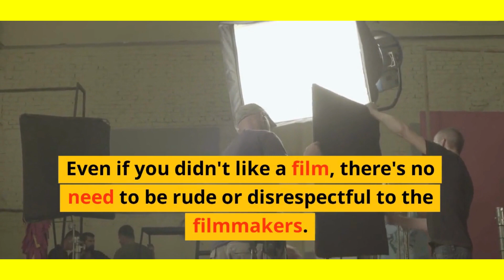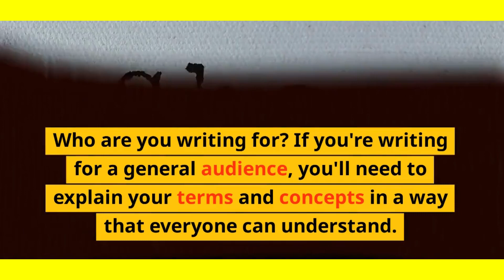Film Critique 101: How to Evaluate a Movie PART 1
Are you a big movie buff but don't know how to evaluate a film critically? Look no further! In this video, we'll give you the run-down on how to critique a movie and break down the different components you should be examining. From cinematography to narrative arc, we'll teach you how to analyze a movie using both objective and subjective criteria. By the end of the video, you'll have the tools and knowledge to assess a movie based on your own standards! So sit back, grab some popcorn, and get ready to learn how to be a film critic!

Film critique, movie evaluation, film criticism, film analysis, cinema critique, movie critique, how to critique a movie, critique films, understanding cinema, movie reviews, film reviews, evaluating movies, analyzing films, critiquing movies, evaluating cinema, movie critics, film critiques